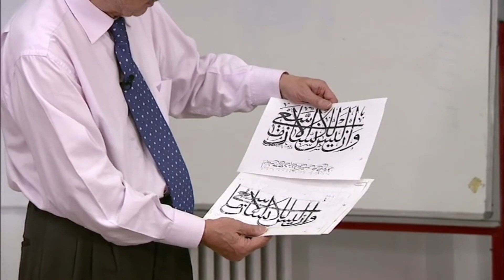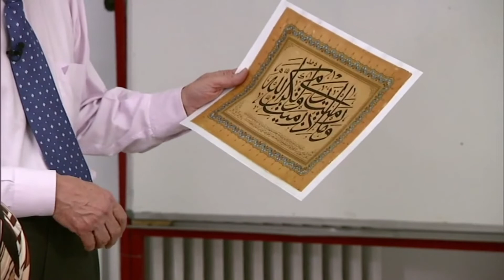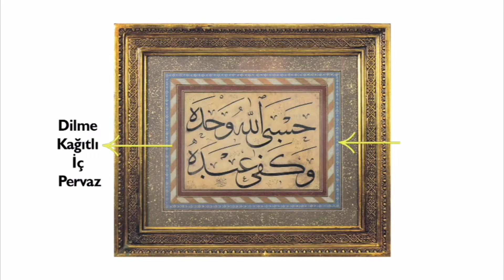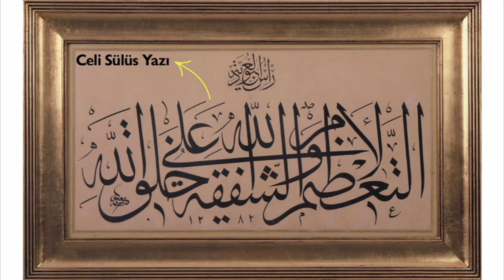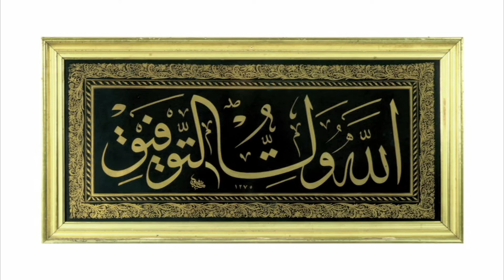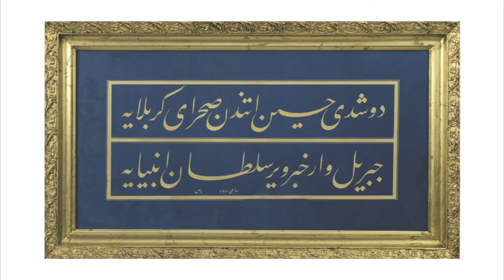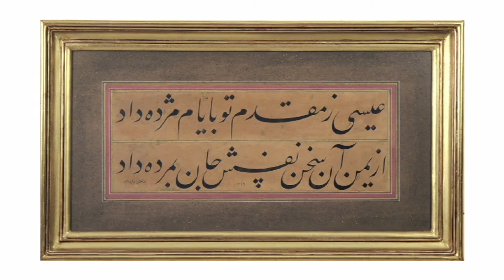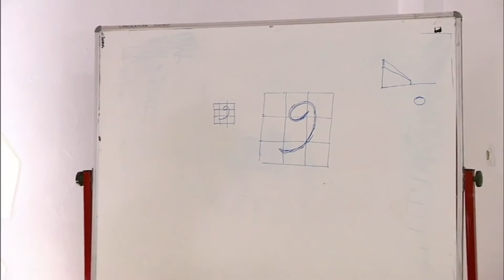Levhalar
"Levhalar, duvara asılmak üzere yazılmış 'celi' yazılardır. Arapça celi sözcüğü 'iri, belli, açık' anlamlarını taşır; 'hafi'nin (gizli, kapalı) karşıt anlamlısıdır..."

Şinasi Acar, 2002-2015 yılları arasında, Anadolu Üniversitesi Güzel Sanatlar Fakültesi Grafik Bölümü’nde teorik olarak Türk Hat Sanatı seçmeli dersini verdi. Ders haftada iki saat olup başta Grafik Bölümü öğrencileri olmak üzere bütün okula açıktı. Çok rağbet gördü, öyle ki bir süre sonra kontenjan belirlemek zorunda kalındı. 10. öğretim yılının sonunda bırakmak istediğinde Bölüm Başkanlığının “1 yıl daha devam et” ricası üzerine iki kez birer yıl daha sürdürdü. 3. ve son uzatmada Başkanlığın önerisiyle derslerin videoya alınması kararı alındı. Dersler, sınıfta öğrencilere anlatırken bir tür belgesel gibi çekilecekti. Üniversitenin Sinema-TV Bölümü’nden 1 kameraman, 1 ışıkçı ve 1 ses teknisyeni görevlendirilerek, dershane olanakları çerçevesinde dersler videoya alındı. Bahar dönemiydi, kimi günler hava sıcak oluyordu. Dışarının gürültüsünü mümkün olduğunca azaltmak için sınıfın camları kapatılıyor, projektör lambalarının yaydığı sıcaklık da eklenince içerisi çok sıcak oluyordu. Bu nedenle öğrencilerden dersi bırakanlar bile oldu. Bu durum göz önüne alınarak çekimlerin teknik kalitesinde görülen kimi yetersizlikler ve ara ara duyulan uçak sesleri hoş görülmelidir.

Dersler bu koşullarda tamamlandı. Çekimlerin içeriğine hiçbir müdahalede bulunulmadan, sadece derste öğrencilere gösterilen slaytlar yerlerine yerleştirilerek kasetler hazırlandı. Ancak Bölüm Başkanlığının öngördüğü proje gerçekleşmedi. Burada sunulan ve 1’den 10’a kadar numaralandırılmış bölümler, bu çekimlerin kasetleridir. En sonda sunulan 11. bölüm ise, yine Üniversitenin Sinema-TV Bölümü tarafından, ancak stüdyoda çekilmiştir. Bu çekimle izleyicilere kimi objelerin daha temiz görüntülerinin sunulması amaçlanmıştı.